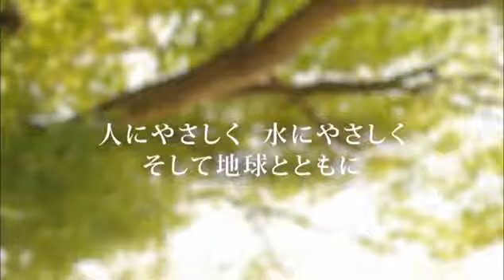アカパックンお風呂用 くまモンタイプ